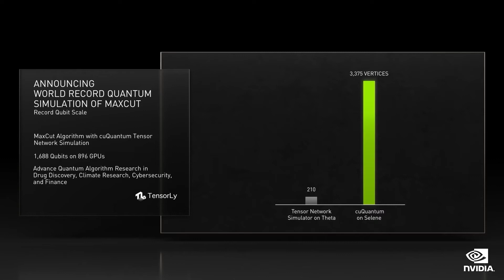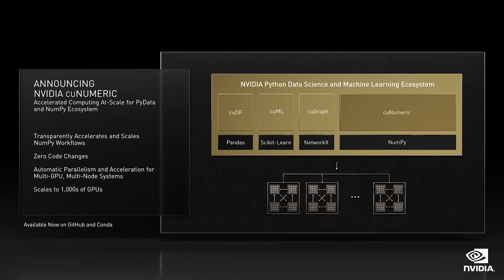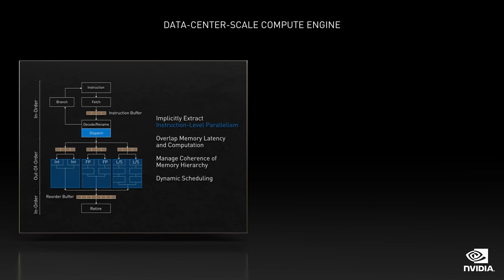NVIDIA GTC Commentary Quantum Simulation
At the latest NVIDIA GTC in November, many exciting new software and technologies were announced. One thing that caught the eye of our AI experts over at CQC was the improvements that NVIDIA was with their CuQuamantum computing and how they improved quantum simulations. Watch the full commentary video on NVIDIA 's November GTC